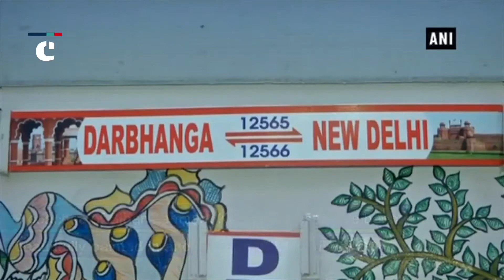Bihar Sampark Kranti Express adorning beautiful Madhubani paintings arrives in Delhi